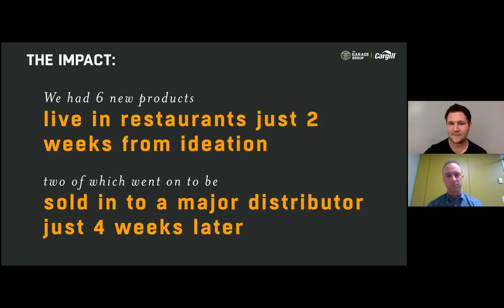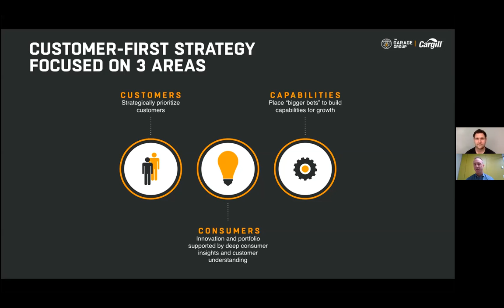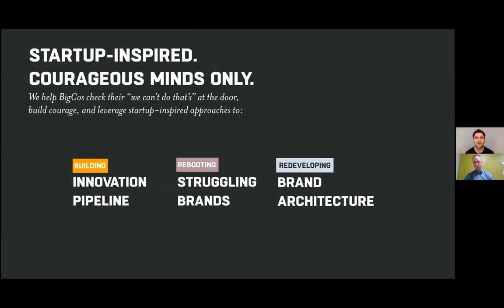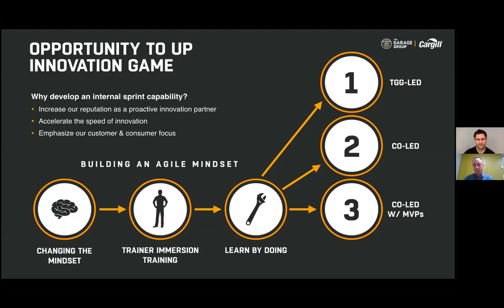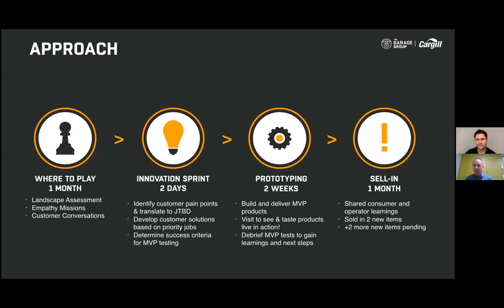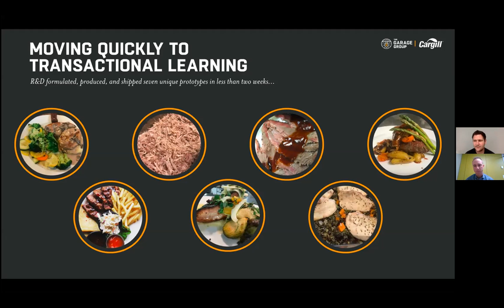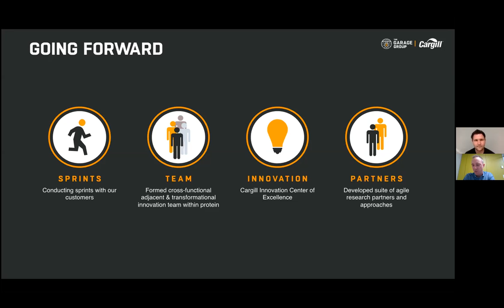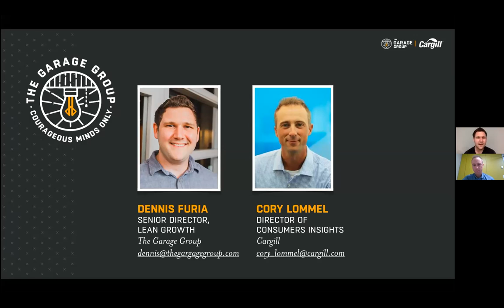From Blank Page to Customer Sell-in | TMRE 2019 | Cargill & The Garage Group Case Story